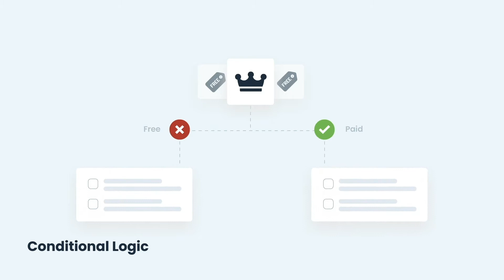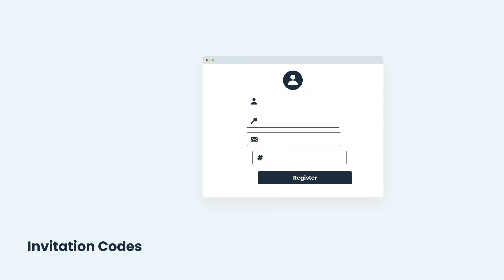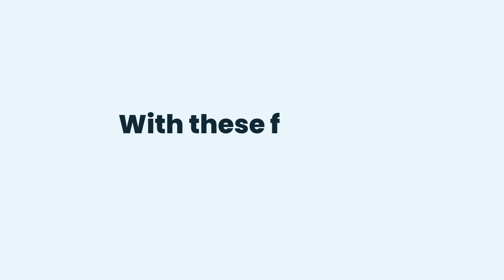WordPress User Registration Plugin | Pie Register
Pie Register is a WordPress Registration Plugin which customize website registration forms with easy to use features and options that require no coding to set up.

With Pie Register, you can simply drag-drop fields to build registration form, apply conditional logic, verify and moderate registrations, use invitation codes for invite-only registration, create unlimited registration forms, implement role-based redirection and do so much more.

Need additional security? Use Twilio for 2-step authentication over text messaging, IP blacklisting and more. The plugin also allows you to easily integrate services PayPal, Stripe and Authorize.net for payment processing. Use MailChimp for email marketing to your user base from within Pie Register.

Best of all Pie Register offers perpetual licensing -  purchase once and use for a lifetime, no-hassle or recurring periodic payments.

Items mentioned in the video:

WordPress Registration form
Drag & Drop online form builder
Built-in Login system
Conditional Logic
Verify & Moderate
Invitation Codes
Role-based Redirection
Payment Gateways
File Upload
Two-step Login (SMS) Addon
MailChimp
Form Captcha